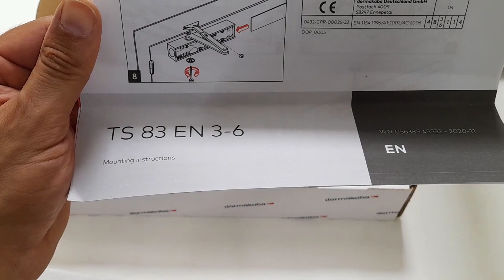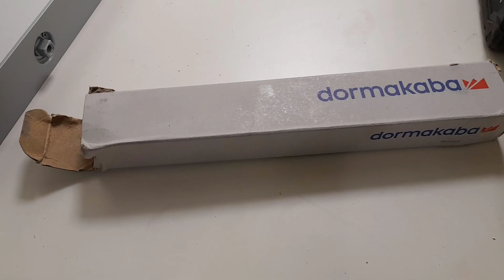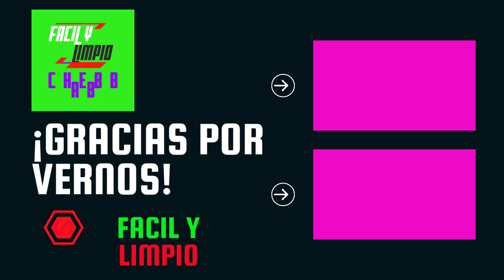💥Cómo Instalar y Regular (MUELLE CIERRAPUERTAS) de BRAZO con RETENEDOR | DORMA TS 83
✅ Aprende a instalar y regular el muelle cierrapuertas de brazo de la marca Dorma TS 83 paso a paso para principiantes. en este video explicaremos como ajustar el muelle cierra puertas y como ajustar el retenedor para que la puerta pueda mantenerse.